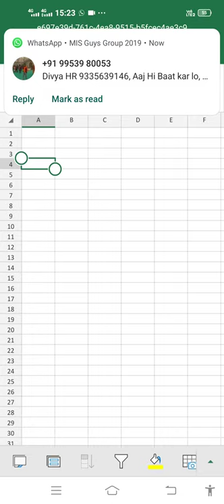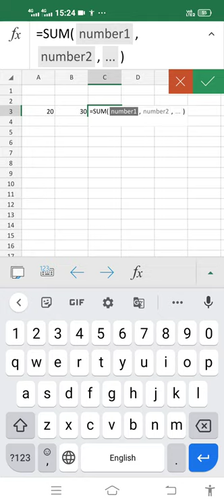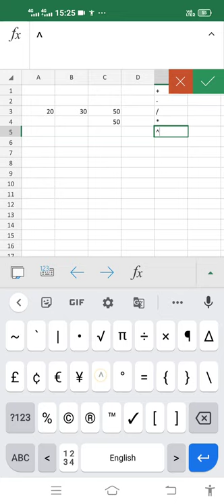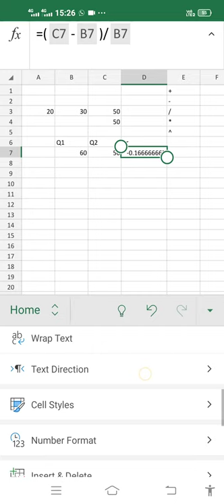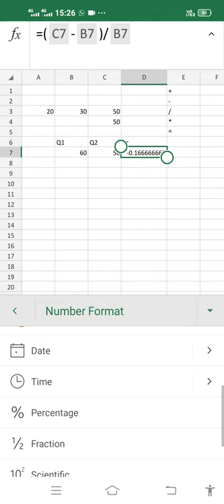Top 25 tips to use excel app on mobile effectively